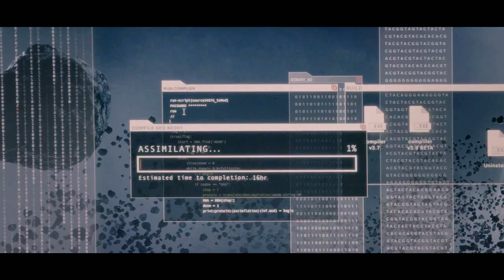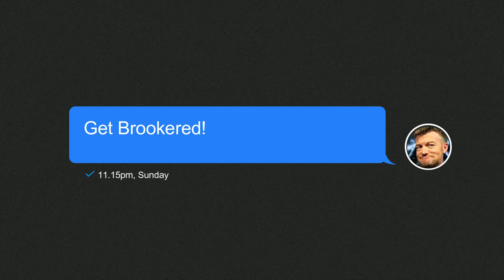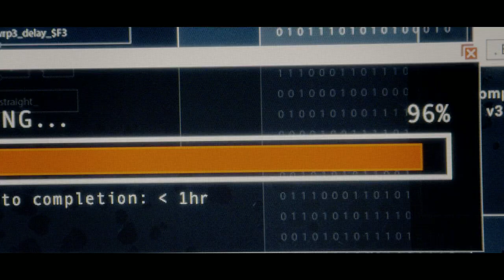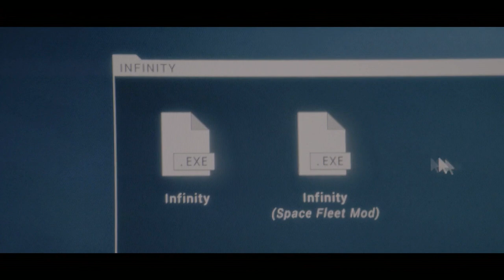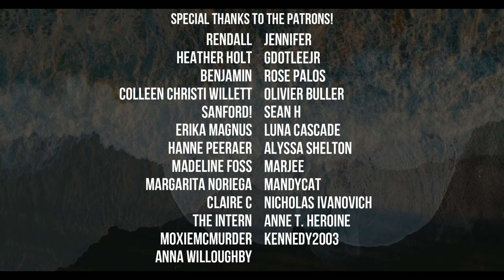Black Mirror | USS Callister - [Character and Story Analysis]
Step into the twisted world of "USS Callister," a captivating episode from the acclaimed series Black Mirror. In this thought-provoking adventure, the lines between reality and virtual existence blur, as a brilliant yet tormented programmer creates a digital universe to exert control over his unsuspecting colleagues. Discover the chilling implications of unchecked power, the importance of empathy, and the resilience of the human spirit as we delve into the complex moral dilemmas presented by technology.